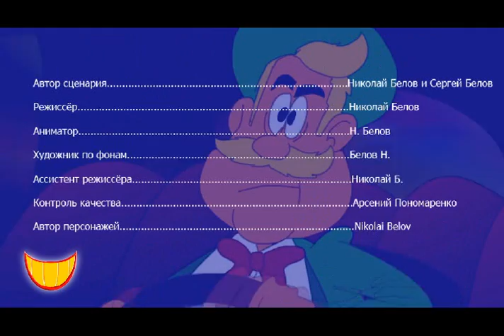"Секретные приключения Арса" - 3 серия - "Шляпа с ручкой"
"Секретные приключения Арса" - первый нормальный Российский мультсериал от Николая Белова.
Режиссер - Н. Белов

Сюжет:
Мэр Мегаполиса готовит указ о запрете всех казино. Но опасный мафиози Дон Коллоди, чтобы не потерять свои доходы решает воспрепятствовать Мэру.